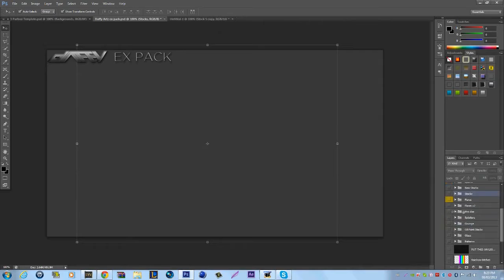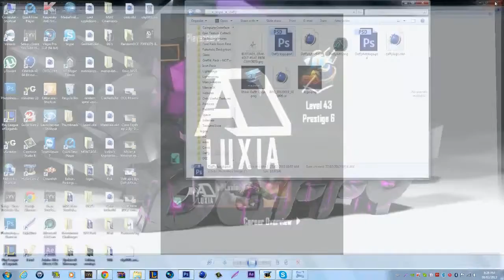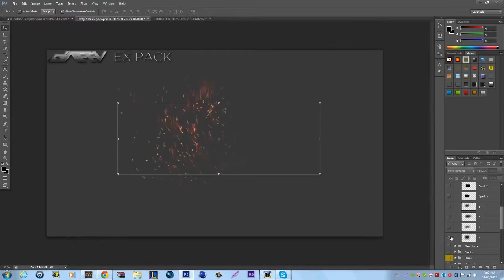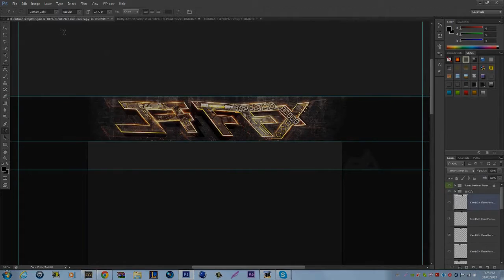Kry Daffys's/DaffyArtz- New Background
OPEN

The Rise Of Daffy He Is Back With New Content

Please Support Our Artists By Subbing Us And There Channel

Hey guys hope you like the speed art of my partnered bg.

By: Bustrexx
Song: Careless [Feat.LIGHTS - Siberia]